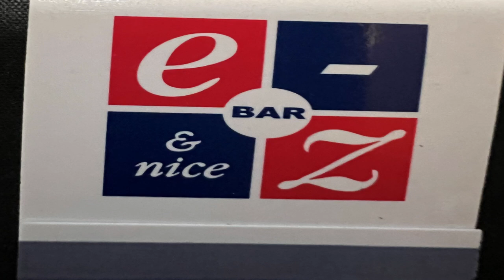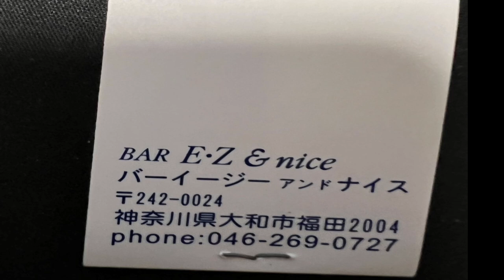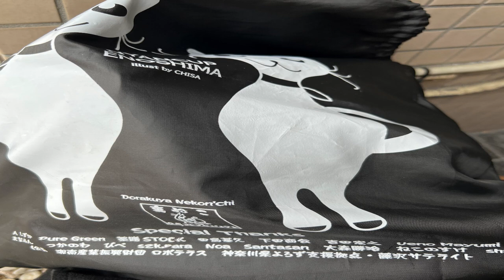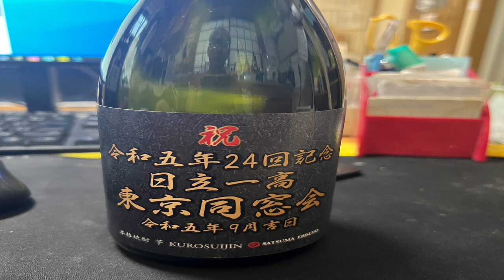酒と泪と男と女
私が利用している飲食店です